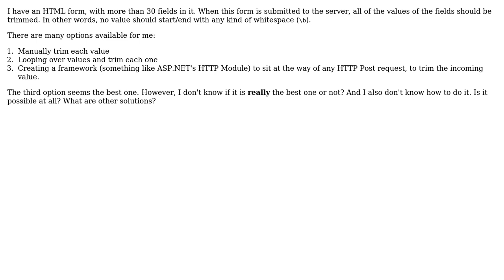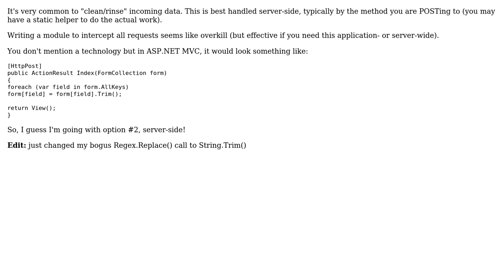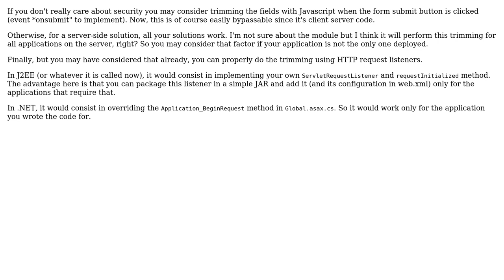How to trim all incoming values in an HTTP Post request? (2 Solutions!!)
How to trim all incoming values in an HTTP Post request?

With thanks & praise to God, and with thanks to the many people who have made this project possible! | Content (except music & images) licensed under CC BY-SA | Music | Images & others | With thanks to user Rasoul Zabihi user jkoreska user Jalayn and the Stack Exchange Network Trademarks are property of their respective owners. You are responsible for your own actions.